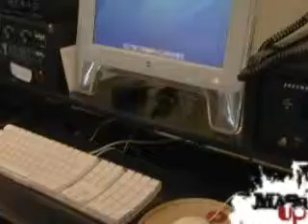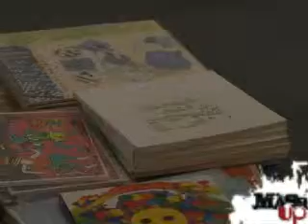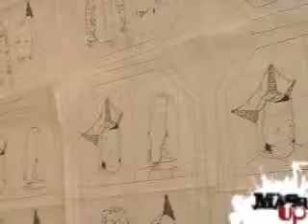MashUp: Electro-Acoustic Festival / Thanky Space